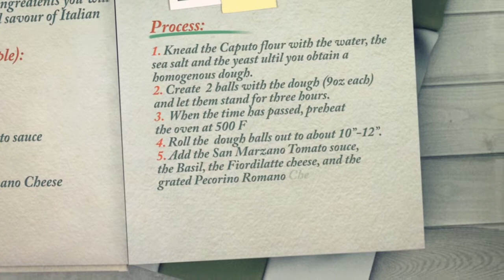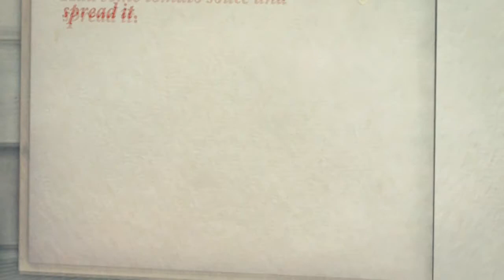Pizza Margherita by Libretto Pizzeria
Buon Appetito Toronto is glad to present Libretto Pizzeria pizza margherita!